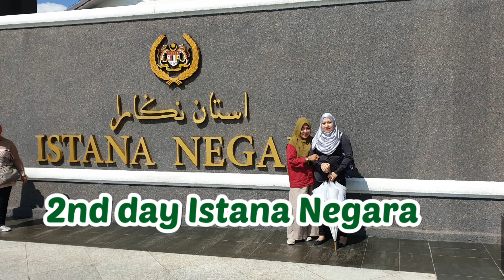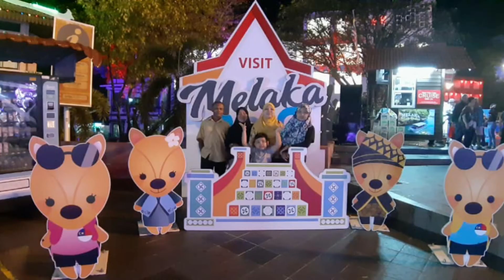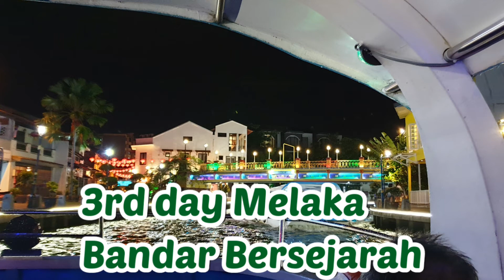PERCUTIAN FAMILY IDA PERANTAU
Percutian kakak dari Aceh. Kenjungan ke-2 kalinya ke Malaysia. Kuala Lumpur- Melaka-Genting Highland dan Pulau Pinang